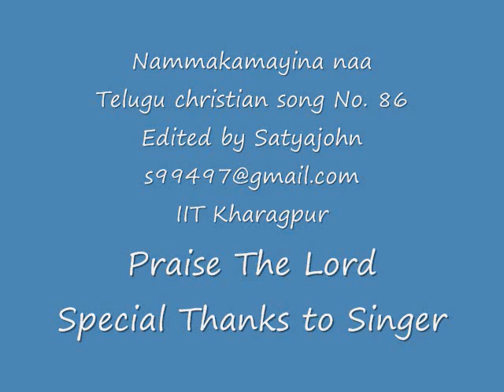Nammakamayinaa naa_Telugu christian song No.86.wmv